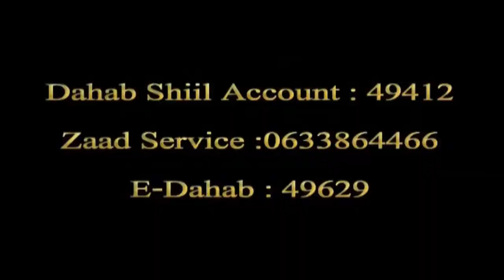KA QAYB QAADO WADADA XAAFADA DIGAALE DEGMADA MAXAMED MOOGE EE HARGEYSA WAJIGA 1AAD